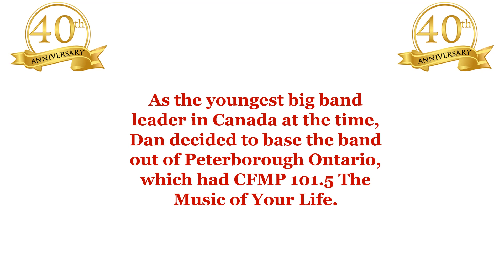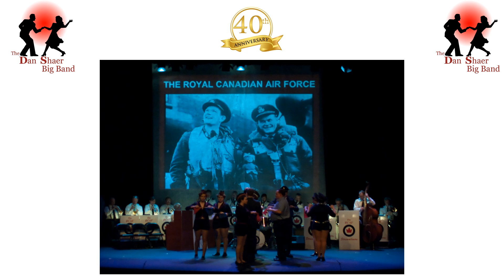The Dan Shaer Big Band 40th Anniversary Presentation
In 2023 the Dan Shaer Big Band celebrated the bands 40th anniversary.  Join us for the next 6 minutes to take a journey through the history and different stages of the band. The pictures start at :53 after the short intro.